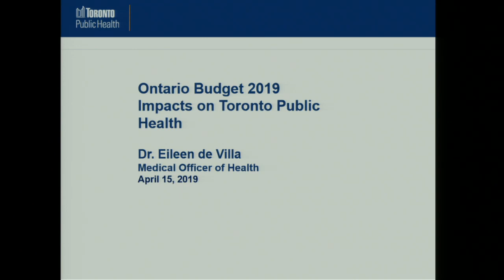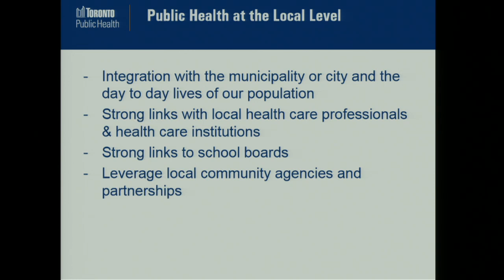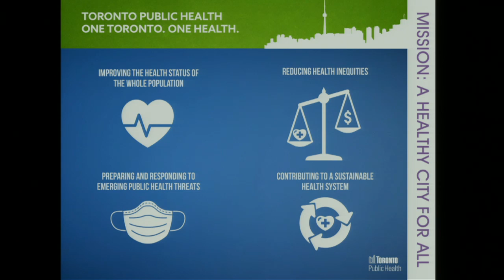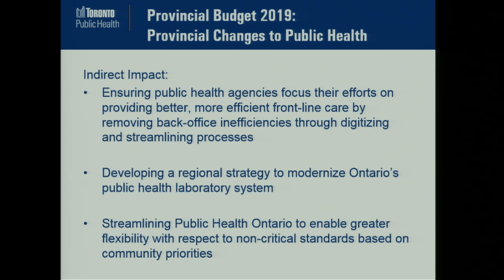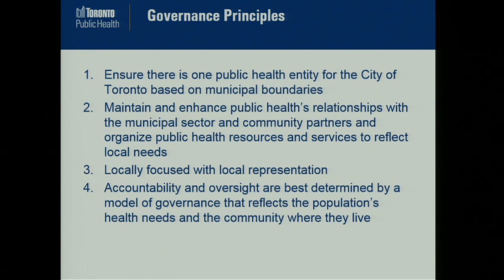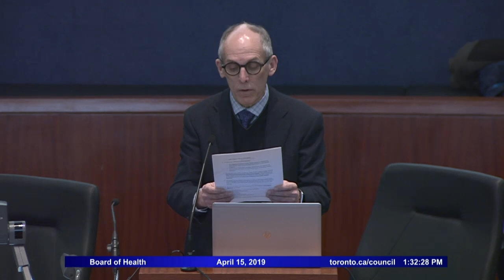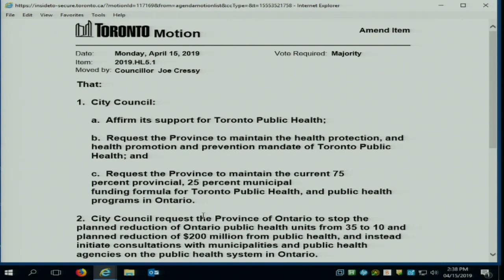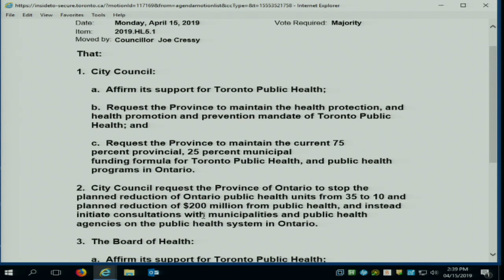Board of Health - April 15, 2019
Board of Health, meeting 5, April 15, 2019
Agenda and background materials:

Meeting Navigation:
0:06:21 - Call to order

Agenda Items:
0:09:44 - HL5.1 - Consideration of the 2019 Provincial Budget  (Ward All)